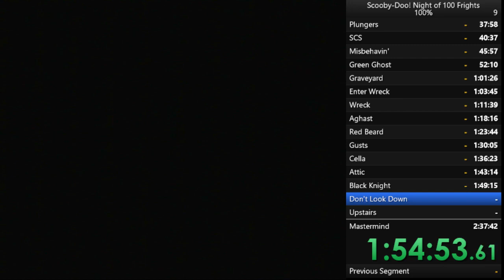Scooby-Doo! Night of 100 Frights, Void Warps: Don't Look Down 2 (Harsh Method)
Scooby-Doo!
Night of 100 Frights
Void Warp
 Don't Look Down 2
Harsh Method
Glitch